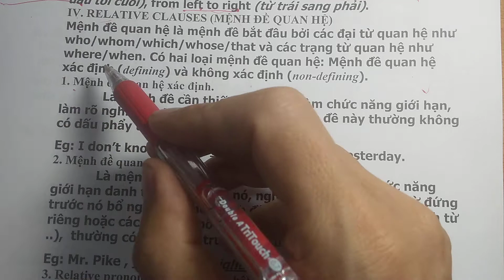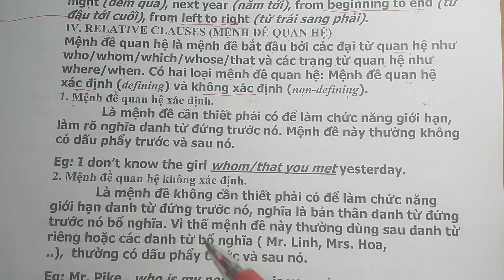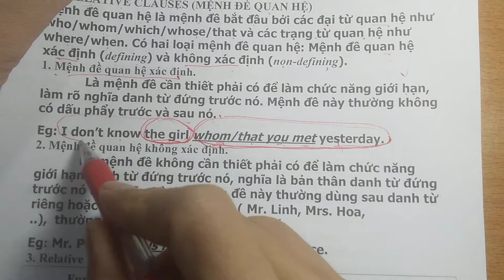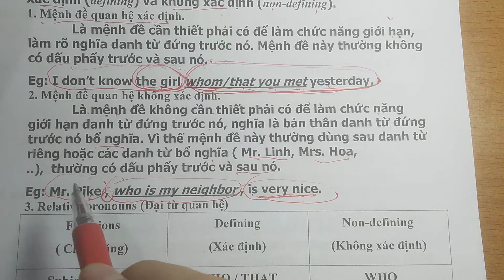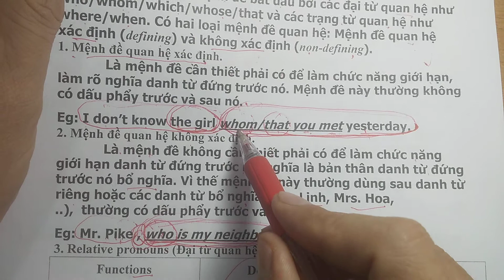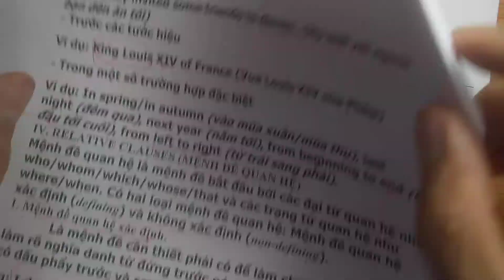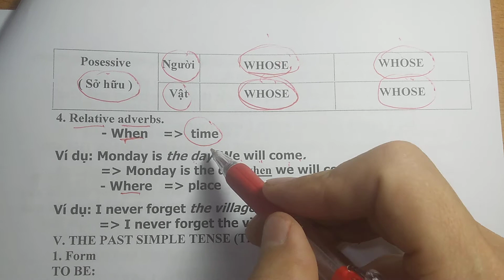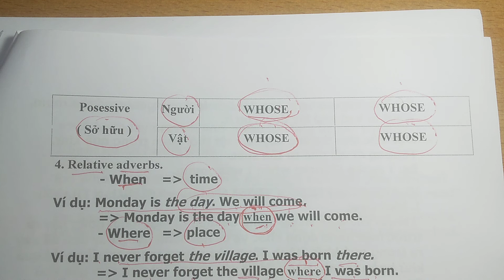Tiếng Anh lớp 9 - Ôn thi học kì 2 (năm học 2021-2022) - Mệnh đề quan hệ, đại từ quan hệ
Chào các bạn đến với kênh Mr. Long Linh - Let's Learn! Với mong muốn các bạn học sinh có được nền tảng kiến thức vững chắc một số môn học, nhất là đối với môn tiếng Anh và môn toán, vững vàng trước các kỳ thi và kiểm tra, tự tin trong giao tiếp tiếng Anh, cùng với 20 năm học tập, nghiên cứu và giảng dạy, nhất là tiếng Anh phổ thông, Mình đã, đang và sẽ luôn đồng hành cùng các bạn, và sẵn sàng giúp đỡ các bạn.
Tất cả các video trong kênh này đều miễn phí. Các video được biên soạn theo hệ thống, bám sát chương trình học và thi của các bạn. Ngoài ra, các bạn có thể tham gia các nhóm kín hổ trợ học tiếng Anh của thầy:
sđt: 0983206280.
Ví momo: là số điện thoại của thầy: 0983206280
Số tài khoản Vietcombank của thầy: 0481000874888
Ngữ pháp tiếng Anh, grammer, vocabulary, nói tiếng anh, nghe tiếng anh , đọc tiếng anh, hoc tieng anh thi và kiểm tra tiếng anh, tiếng anh co ban, tiếng anh phổ thông
Tiếng Anh lớp 6 (SGK mới)